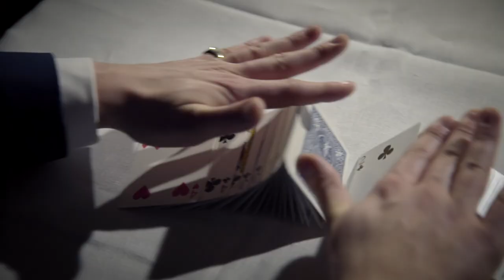Archie Manners: Magical Moments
Star of E4's 'Look into my Eyes', Archie Manners is a leading magician of his generation; with previous clients including the Royal Family, every living Prime Minister and a host of Oscar-winners and Olympians.

Beautifully filmed by Webb Street Studios, on location at Albert's Club.